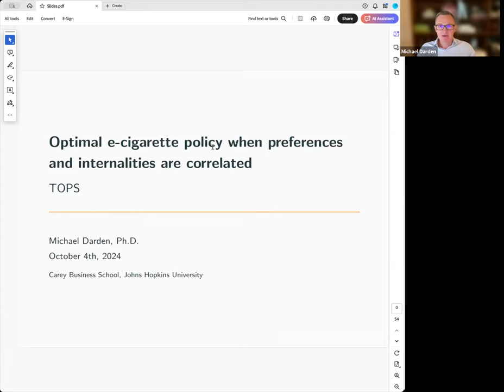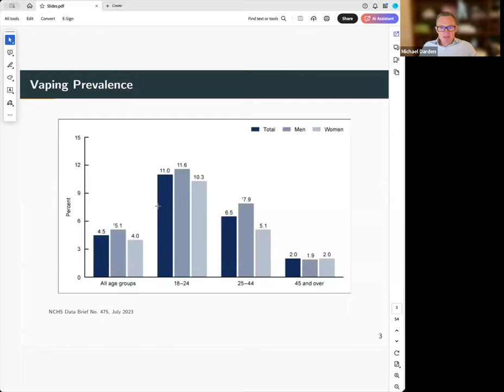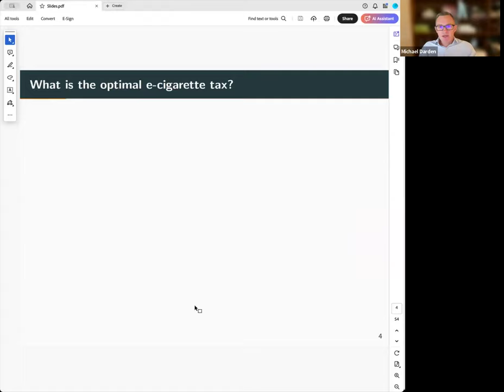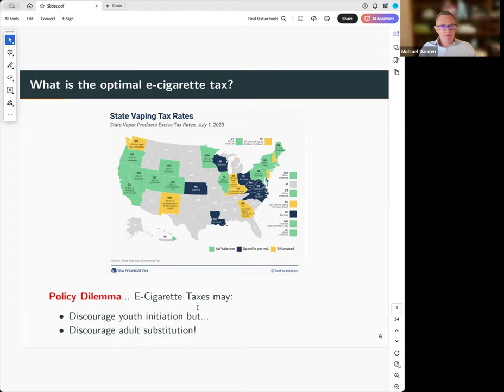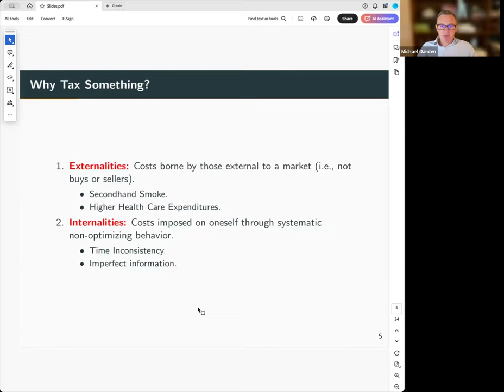Michael Darden "E-cig policy when preferences and internalities are correlated"| TOPS #95| 10/4/24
Michael Darden of Johns Hopkins University
Optimal e-cigarette policy when preferences and internalities are correlated